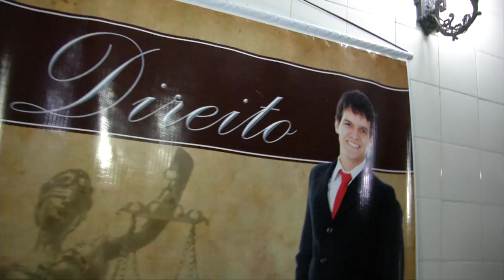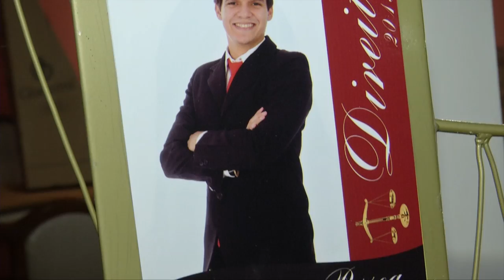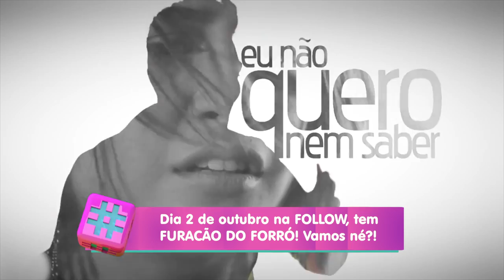Bom Demais - 26.09.2015 - Bloco 01